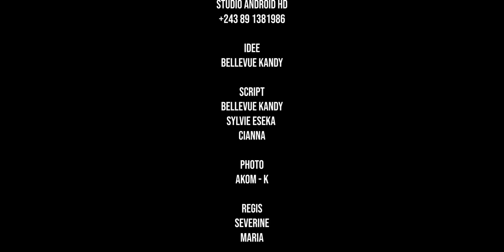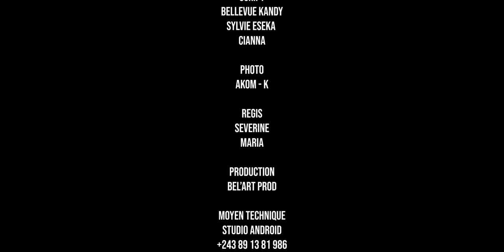"CHOIX PARENTAL" EPISODE 10 [Nouveau Film congolais] Bel-Art Prod Janvier 2024